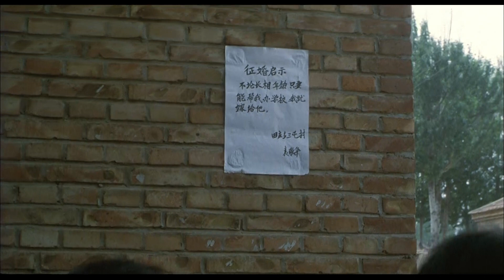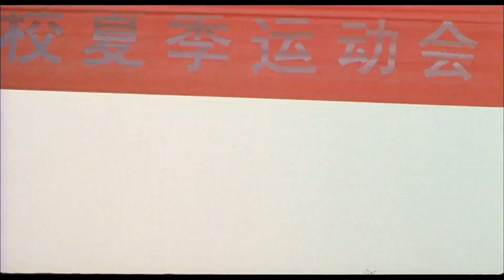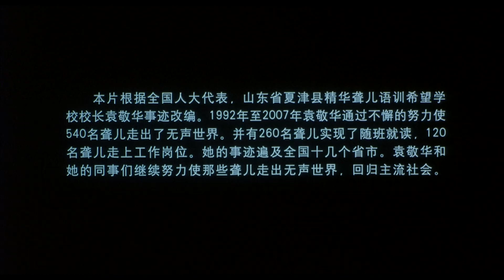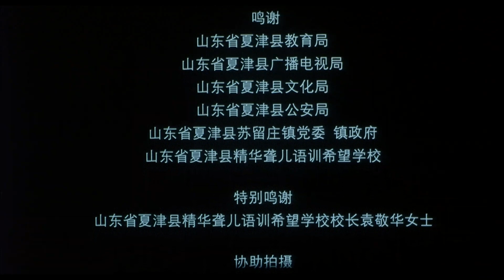《花开有声》/ The Sound of Blooming 老师不懈努力地教聋哑孩子开口说话 却遭到乡亲们的嘲笑（赵福余 / 王嘉）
【内容简介】
1992年至2007年袁敬华通过不懈的努力使540名聋儿走出了无声世界。并有260名聋儿实现了随班就读，120名聋儿走上工作岗位。她的事迹遍及全国十几个省市。袁敬华和她的同事们正努力的使每个聋儿能走出无声世界，回归主流社会。